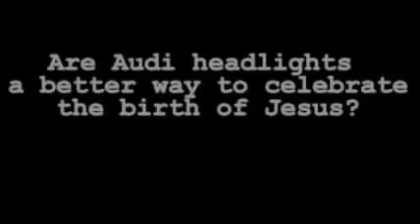Audi Hates Jesus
Audi takes the comercialization of Christmas to a hateful level.
Audi Hates Christmas and Jesus